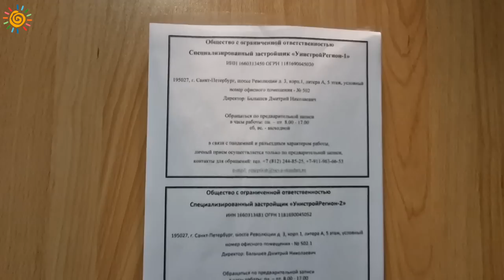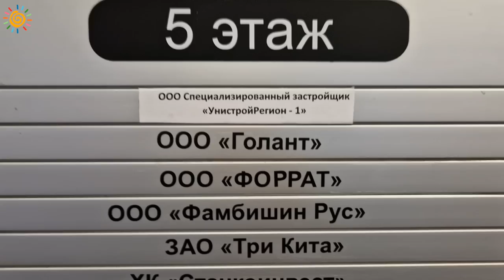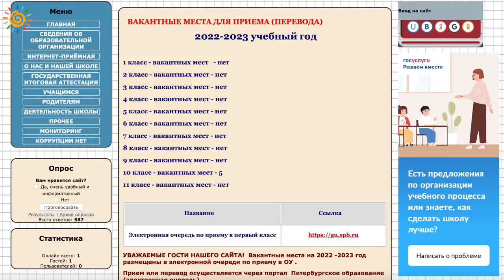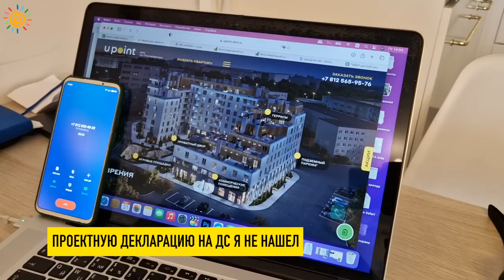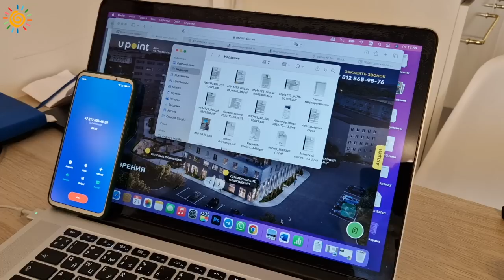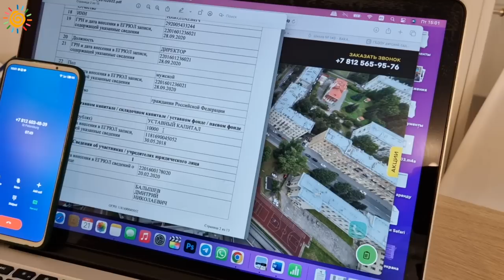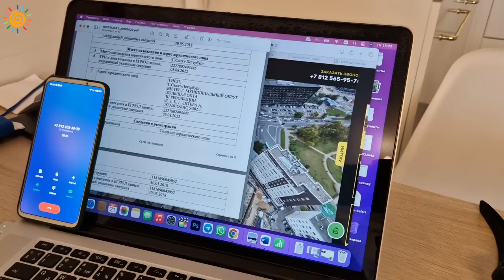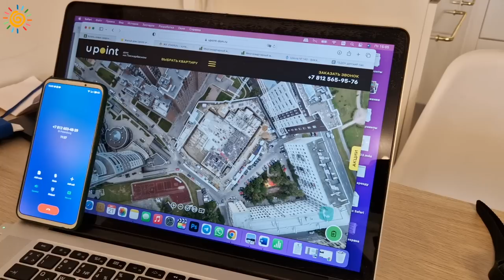ЖК UPoint (У Точка) Клубный дом бизнес класса в Красногвардейском районе Санкт-Петербурга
Присутствует ненормативная лексика
На правах рекламы:
Кухни и мебель на заказ звоните